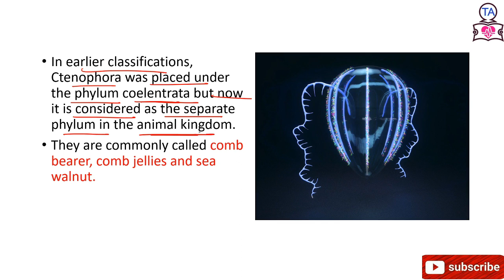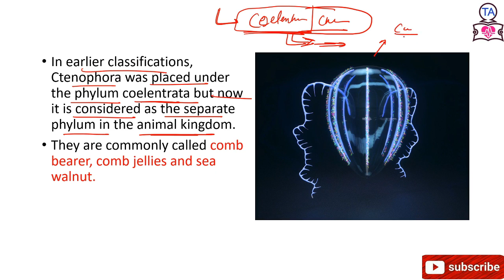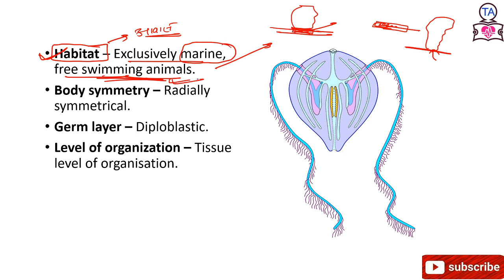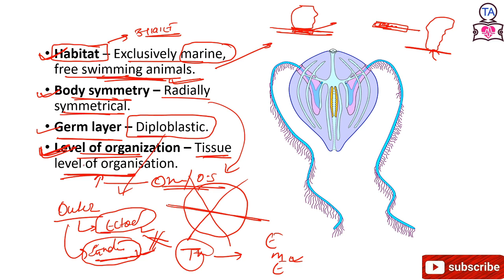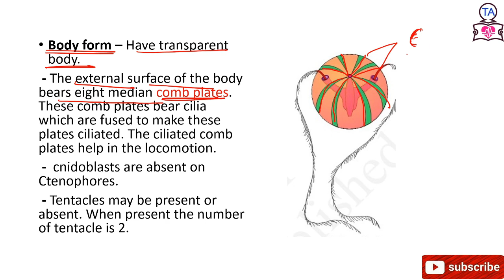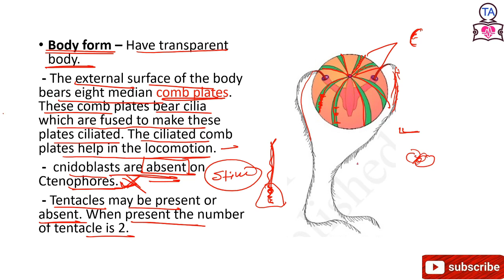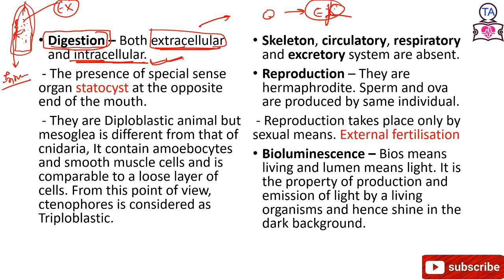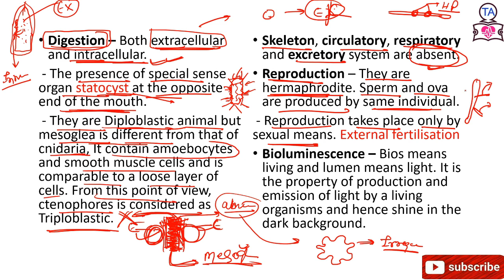ANIMAL KINGDOM, PHYLUM - CTENOPHORA. BY TARUN SIR. NEET / BSEB / CBSE 11th BIOLOGY.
This video is for the students who are preparing for NEET and 11th biology.
In this video I have discussed phylum ctenophora in details.